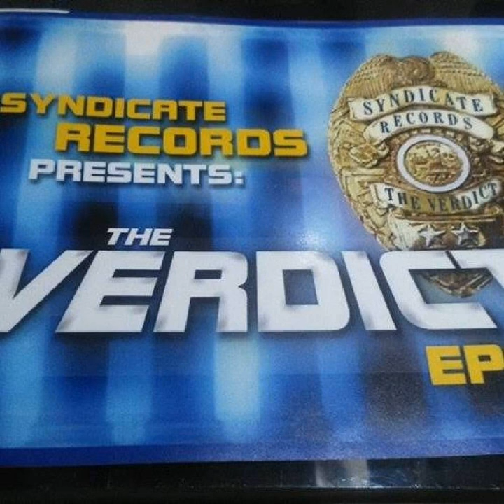Meisie kyk hoe lyk jou hare (Indian Song)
Dj Syndicate - The Verdict - aka Indian song aka Meisie kyk hoe lyk jou hare